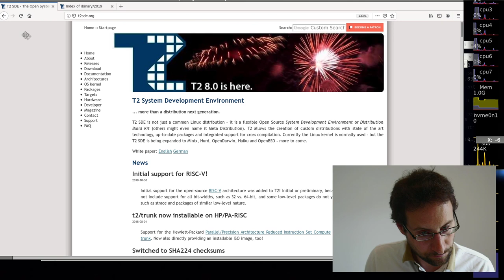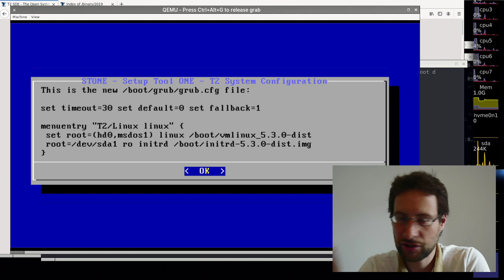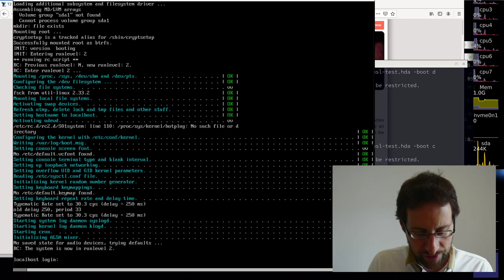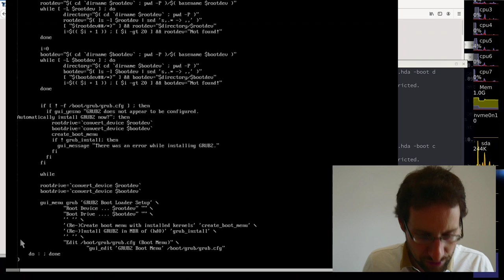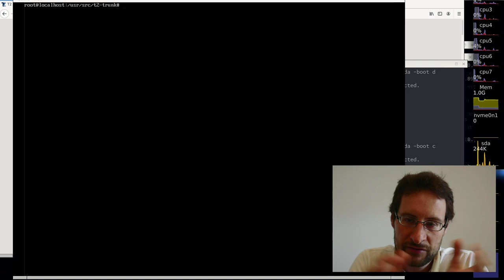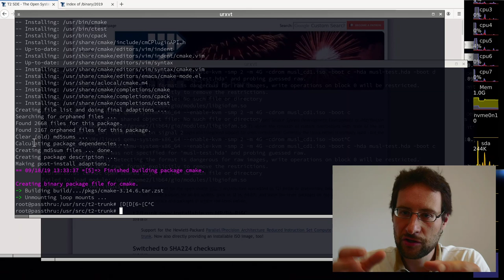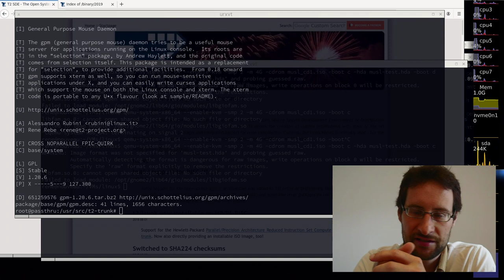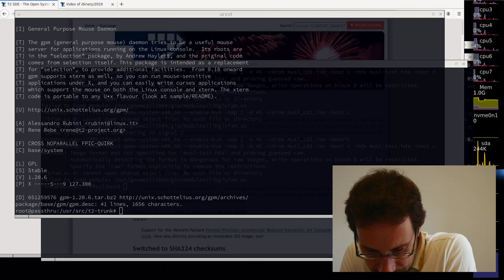How-to installing a mostly working llvm/clang/linux-5.3 T2 minimal ISO!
Compiling the Linux kernel with llvm/clang. Ad: compiler books & more @Amazon